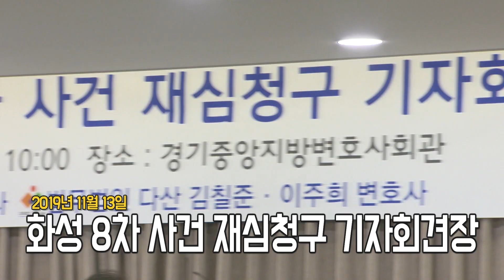[수원] 화성 8차 사건 윤씨, 30년의 소회 "나는 무죄입니다"/티브로드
2019년 11월 13일 경기중앙지방 변호사 회관에서 열린
화성연쇄 살인8차 사건 재심청구 기자회견

화성 8차 사건의 범인으로 유죄를 선고를 받고 20년간 옥살이를 했던 윤모씨가 30년 만에 법원에 재심을 청구했다
기자회견을 통해 윤씨는 지난 30년의 소회를 밝혔다